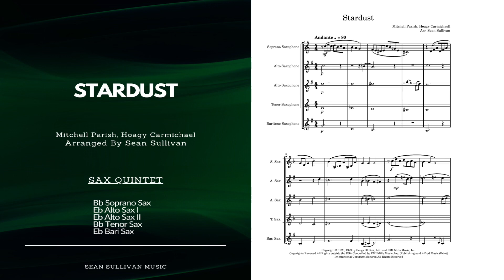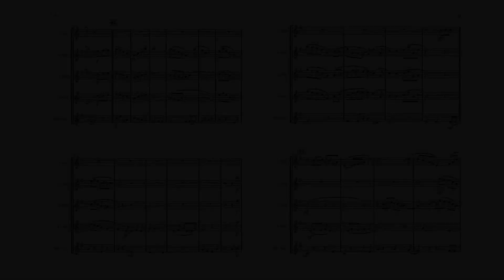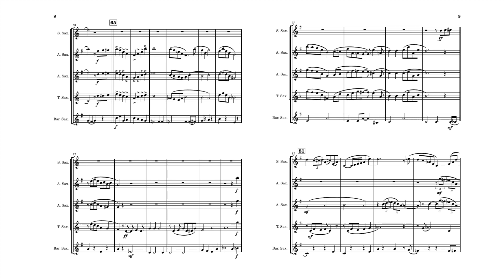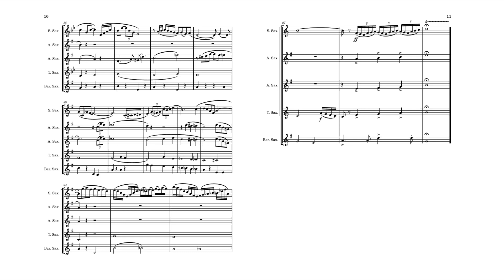Stardust - Saxophone Quintet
Hoagy Carmichael's classic tune "Stardust" receives a brilliant reimagining with this arrangement for saxophone quintet. The lush harmonies and sentimental melody are enhanced by the warm, rich tones of the saxophones, creating a dreamy, nostalgic atmosphere. The interweaving of the parts showcases the ensemble's impeccable communication and musicality, transporting listeners to a bygone era of romance and glamour. This quintet rendition of "Stardust" is a must-listen for fans of Carmichael's timeless music and lovers of the saxophone's captivating sound.

By Mitchell Parish, Hoagy Carmichael

Copyright © 1928, 1929 by Songs Of Peer, Ltd. and EMI Mills Music, Inc. Copyrights Renewed All Rights outside the USA Controlled by EMI Mills Music, Inc. (Publishing) and Alfred Music (Print) International Copyright Secured All Rights Reserved